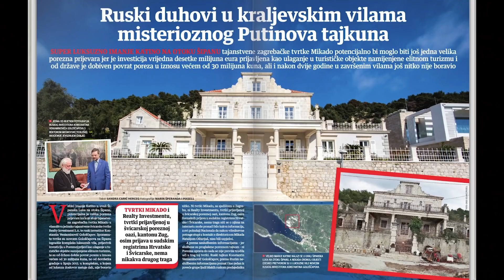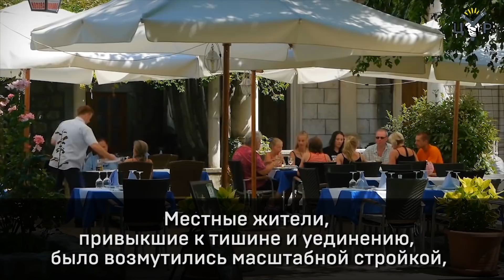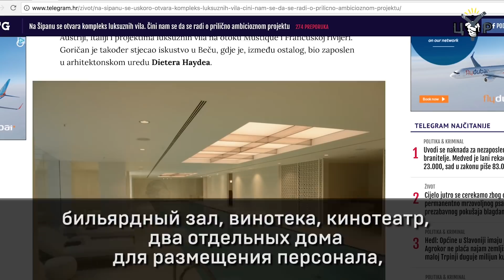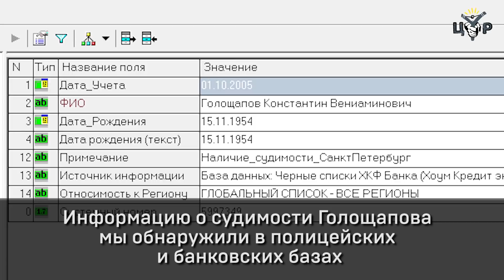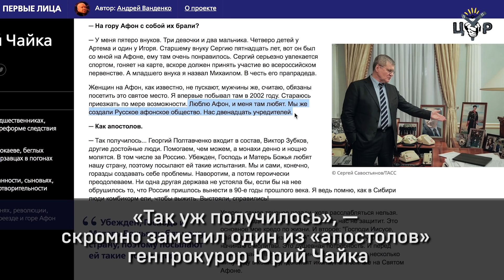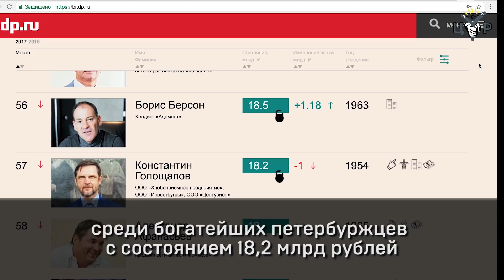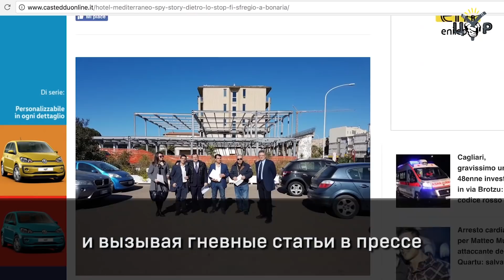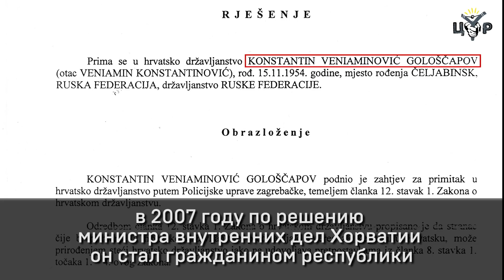«Массажист Путина» Константин Голощапов: святой или уголовник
Константин Голощапов, «массажист Путина» — один из самых закрытых и влиятельных людей в окружении президента. Его называют кадровиком питерской команды, вторым губернатором Петербурга и куратором РПЦ. Еще православный предприниматель, ближайший друг и бизнес-партнер Аркадия Ротенберга и Георгия Полтавченко был тесно связан с тамбовской преступной группировкой. Центр управления расследованиями, разбираясь, как Константину Голощапову удается совмещать столько обязанностей, обнаружил у него судимость, гражданство Хорватии, незаконно оформленную недвижимость на берегу Адриатического моря за 39 млн евро и многих людей, которые обязаны ему высокими постами и успешным бизнесом.

Подробности о дружбе с Путиным, бизнесе Голощапова и его «миссионерской» деятельности —

Режиссер: Андрей Коняхин
Сценаристы: Андрей Коняхин, Анастасия Горшкова
Авторы расследования: Анастасия Горшкова, Сергей Канев